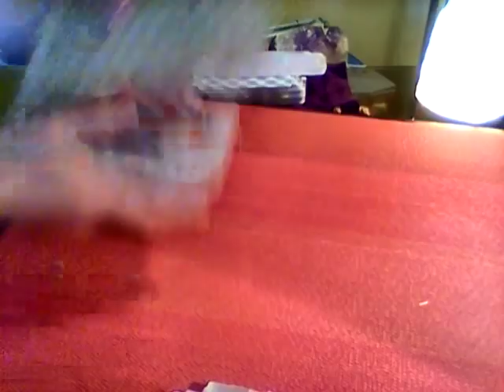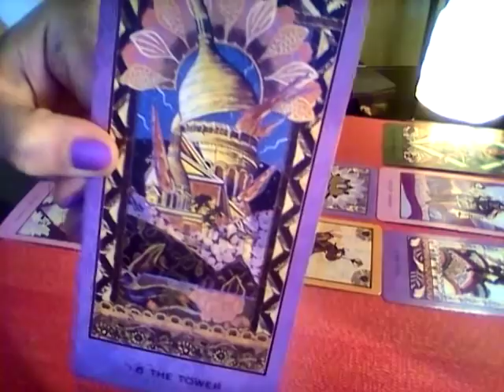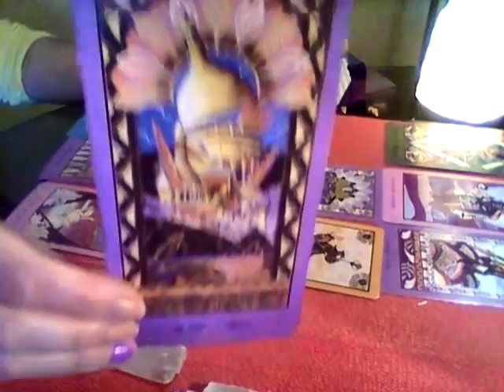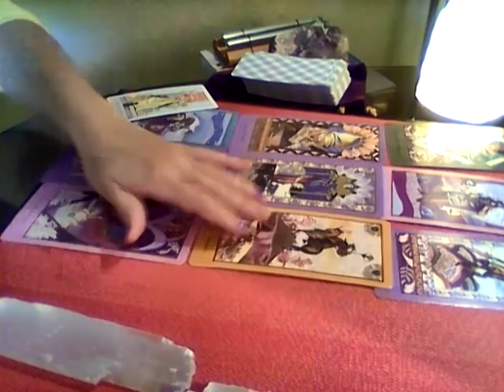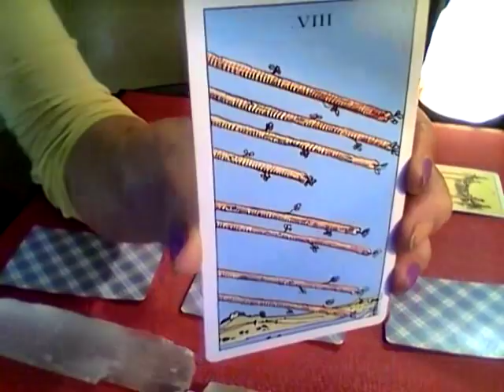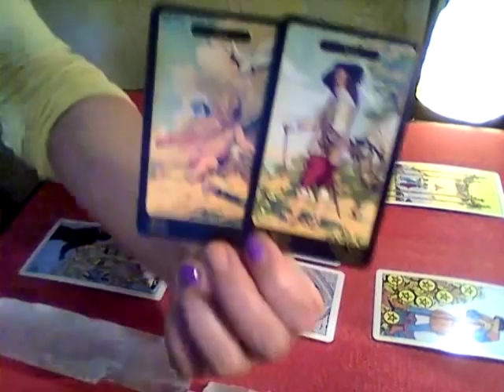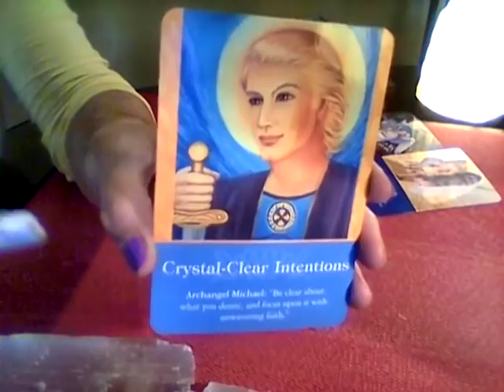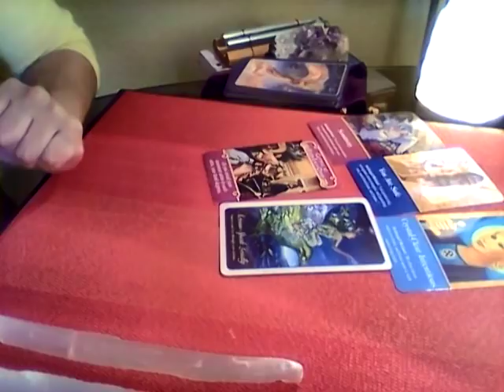CAPRICORN DECEMBER 2017 Inuition ON POINT so you Know What to Choose ~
Get Instant Answers to your Questions
For Iphone Users Only (for now)

For your Own Personal/ Romance Intuitive Session
*** $19.99 *** ~ One Question Intuitive Session

Glass Hart Divination
~ International Spiritual Consultant  ~
Ally Jayde

Recorded Romance Session - $36
Recorded - Tap Into the energy of your Future Love Partner - $26
Complete Career Spread - $ $27

LIVE SESSIONS Conference Calls (Zoom/Skype) -
45 Minutes - $39
1 Hr & 20 Minutes - $55

PHONE SESSIONS:
45 Minutes - $30
1 Hour & 20 minutes - $42.00
More detail on my Personal Sessions